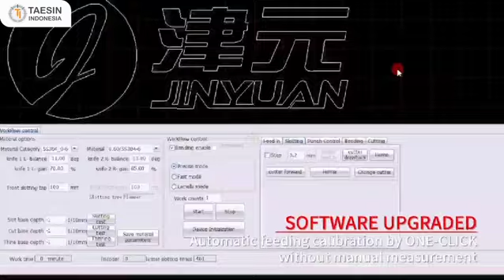Mesin Tekuk Huruf Timbul Otomatis Generasi 7 Cocok Untuk Huruf Kecil - A110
A110 Boutique Sign Bending Machine
- Full servo power system
- Meet the small radian, small angle bending requirements
- Overall casting feeding, slotting, bending structure

PT. TAESIN INDONESIA merupakan distributor berbagai macam mesin industri mulai dari Laser Cutting, Laser Engraving, Laser Marking, CNC Router, Welding Machine, Bending Machine, Vacuum Forming, 3D Printing, Acrylic Finishing, Press Brake, dan Lain-Lain.

✅ Harga Bersaing
✅ After Sales Terbaik
✅ Sparepart Terjamin
✅ Unit Berkualitas & Bergaransi
✅ Teknisi Ahli & Berpengalaman

🏠 Location:
Admin Office
:Jl. Outer Ring Road no. 3J-3K, RT. 009 RW. 007 Duri Kosambi, Cengkareng, Jakarta Barat. 11750 - Indonesia

Workshop & Office
Jl. Kalisabi, RT. 003/RW. 012, Uwung Jaya Kec. Cibodas, Kota Tangerang. Banten 15138 - Indonesia

Branch Office Surabaya:
Ruko Puncak CBD Blok 9P , Jalan Dukuh Kramat I nomor 36, Wiyung, Surabaya - Indonesia